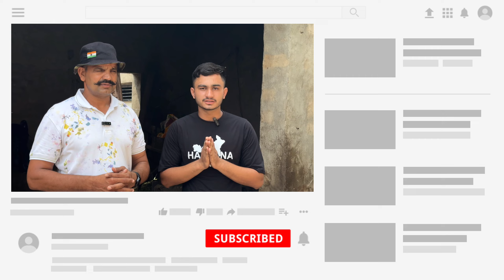सवर्ण कपिला + देसी गाय + Milkteeth Bull || With HLDB Rec. || छोटे से बड़े Rate तक || Hitesh Bhalot